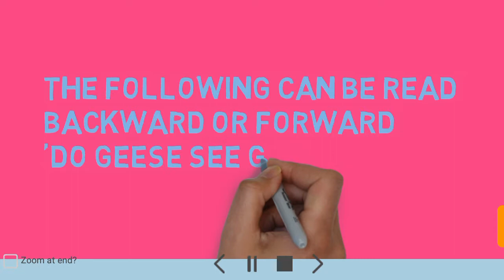#4 5 amazing facts English